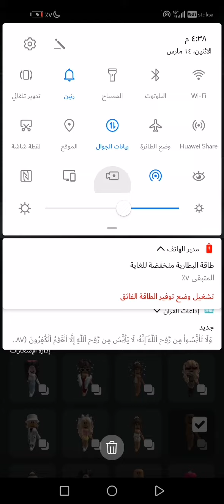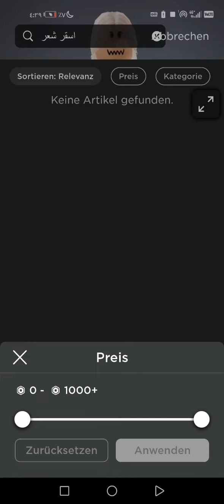احلا سكنات بي الدينيه تبعو وعرفو